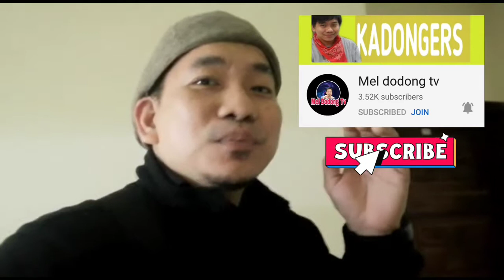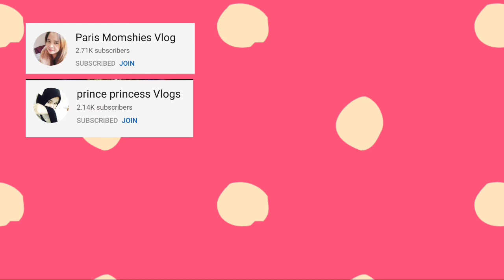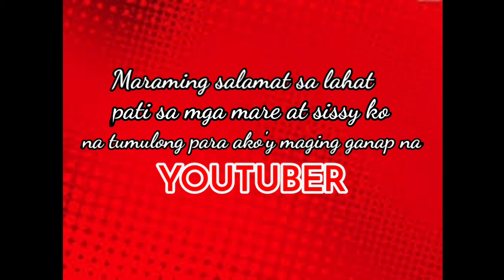CONGRATULATORY VEDIO GREETINGS /MONETIZED CHANNEL/ANASUARA'S VLOG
Thanks to all my friends in YouTube for supporting me and  guiding me thank you to those who sent congratulatory messages for me as a monetized Channel.. Very much appreciated po.We love you guy's and please continue support each other.